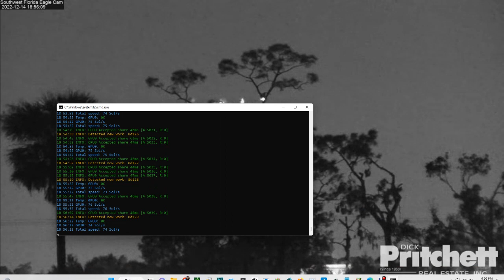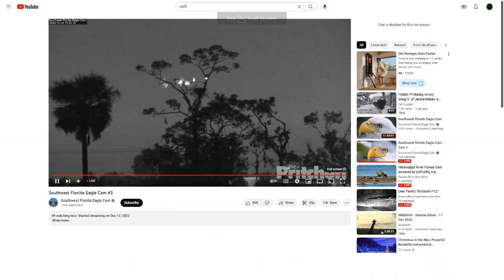SWFL Bald Eagles (Cam 3) 12/14/2022 09:24